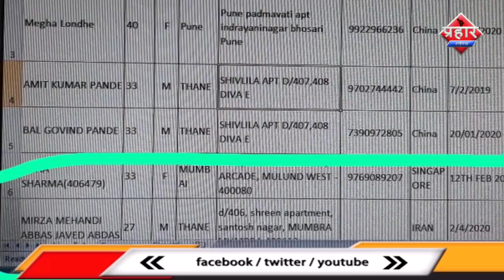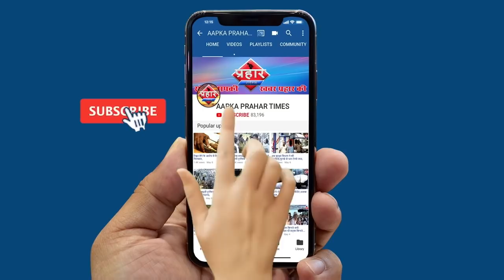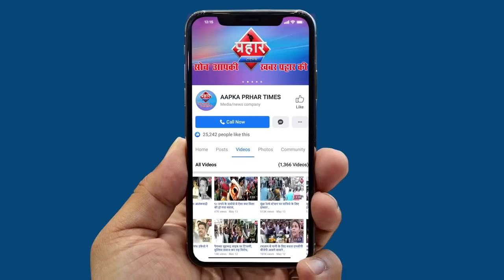मुम्ब्रा में कोरोना वायरस के मरीज ने बताया अपनी सच्चाई||Aapka Prahar Times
मुम्ब्रा में कोरोना वायरस के मरीज ने बताया अपनी सच्चाई
मुम्ब्रा में कोरोना वायरस मरीज से मचा हड़कंप
मिर्जा का कहना है की ये सिर्फ अफवाह है